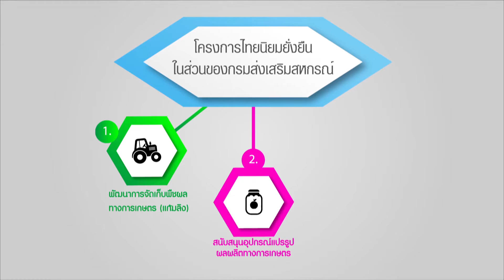กรมส่งเสริมสหกรณ์เร่งเครื่องโครงการไทยนิยมยั่งยืน EP7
แนวทางการเดินหน้าโครงการไทยนิยมยั่งยืน โดยสหกรณ์ที่ได้รับ การคัดเลือกจะเป็นกลไกในการช่วยเหลือเกษตรกรแทนภาครัฐ หรือง่ายๆว่าสหกรณ์จะเป็นตัวกลางระหว่างรัฐกับประชาชนนั่นเอง ไปฟังจากท่านอธิบดีกรมส่งเสริมสหกรณ์